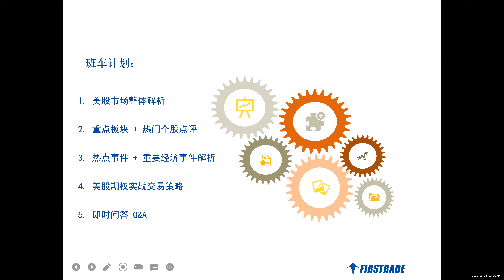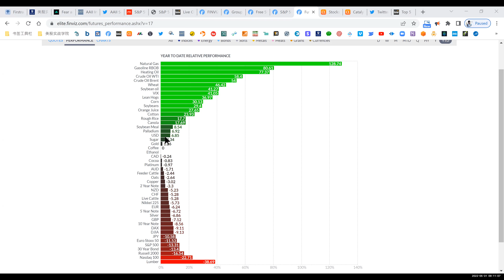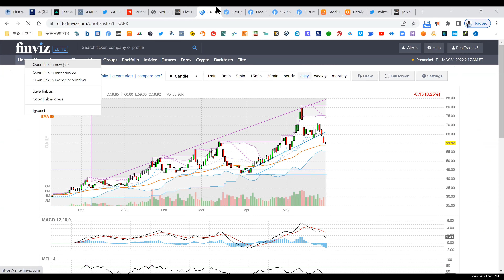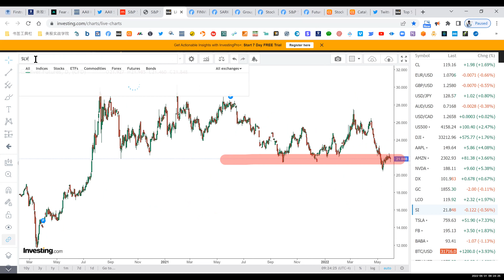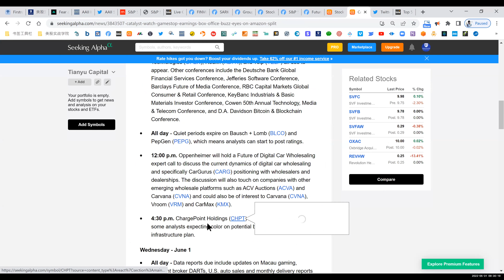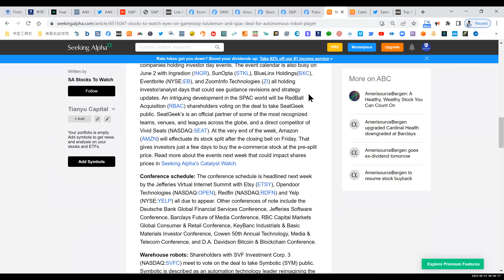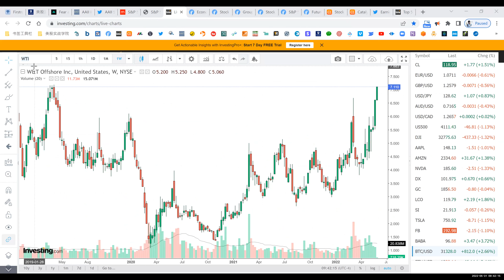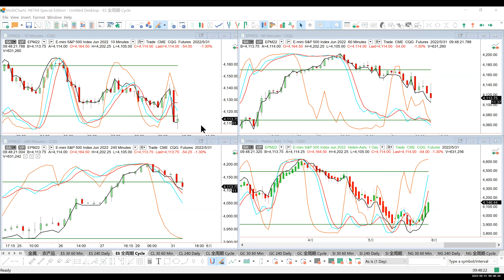【美股期权早班车】《实战期权系列 》公开课（2022年5月31日）